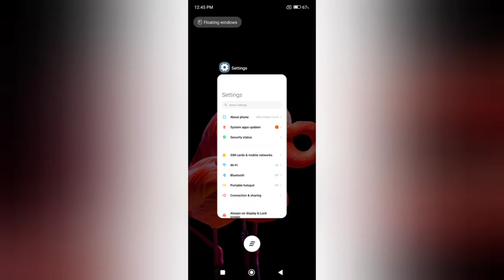How to off silent mode in redmi A1